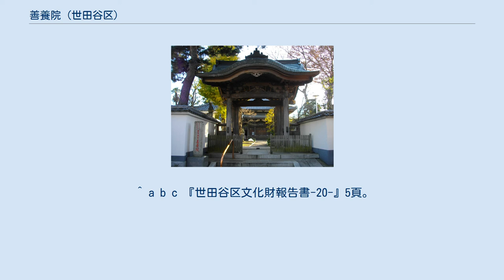善養院 (世田谷区)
善養院（ぜんよういん）は、東京都世田谷区新町にある寺院。
曹洞宗に属し、豪徳寺の末寺として元和2年（1616年）に創建されたと伝えられる。
江戸時代と明治時代の計2回、火事で全焼したが、明治8年（1884年）に再建された。
本堂及び庫裏は、平成20年（2008年）に世田谷区登録有形文化財に登録された。
 この寺院には、古狸と和尚が意地を張り合う「善養院のちんちろりん」という昔話が伝わっている。
 善養院は大山街道の南に位置する。
江戸時代後期の文政11年（1828年）に成立した地誌『新編武蔵風土記稿』巻之四十八、荏原郡之条では、「本堂七間に五間なり、（中略）薬師堂本堂の向にあり」と記述し、所在地については「世田ケ谷村枝郷新町村」とし、傍らに稲荷社の小祠があるとしている。
 明治5年（1872年）の『禅臨済宗・禅曹洞宗・禅黄檗宗本末一派寺院明帳II』及び明治10年（1877年）の『曹洞宗明細簿』によれば、元和2年(1616年)に大場豊前守義陸という人物が開基し、門解蘆関（承応3年2月13日遷化）が承応2年（1653年）10月に開山した。
蘆関は豪徳寺第2世であり、善養院は豪徳寺の末寺である。
開基と開山について、『新編武蔵風土記稿』巻之四十八、荏原郡之条では「開基ハ家嶽善養庵主トイヘリ」、「開山ハ明壺麟鏡和尚。寛永九年九月十二日寂セリ」と記述している。
ただし、「家嶽善養庵主」という人物のことについては「イカナル者ニヤ、ソノ詳ナルコトヲ伝ヘズ」とも記述しており、詳細は不明である。
 善養院は寺伝によれば、万延元年（1860年）2月と明治5年（1872年）の2回、火事で全焼した。
万延元年の火事の後、檀家の人々は寄付を募り、文久3年（1863年）に再建を果たした。
この時に記された『旦中勧化取立覚帳』という書類があり、当時の檀家の人々の尽力を知ることができる。
しかし、明治5年にまたも火事で焼失したため廃寺となった。
 明治8年（1875年）8月、当時の住職大場真成和尚が豪徳寺第27世大溪雪厳和尚の援助を受けて善養院を再建した。
善養院の本堂は、寺伝によると豪徳寺境内にあった井伊家墓参の休憩所（照心堂）を譲り受けて再建したものとされていた。
豪徳寺側の資料では、照心堂は休憩所ではなく経蔵であり、明治7年（1874年）から明治9年（1876年）の間に豪徳寺所有の不動産から書類上除去された上で、末寺の善養院に移築されたと推定されている。
その他に雪厳は如意輪観世音菩薩木像や誕生仏、香炉や半鐘などを寄付するなど、寺の整備に大きな役割を果たした。
 善養院の本堂は、昭和10年（1935年）に総工費4万2,000円をかけ、台湾ヒノキ材を使用して新築されたため、旧本堂は世田谷区桜1丁目の勝光院（曹洞宗）に移築された。
善養院は、世田谷20番観世音霊場とされている。
 平成2年（1990年）竣工の山門をくぐると、本堂再建供養塔や萬霊塔が目に入る。
これらの塔の奥には30体以上の地蔵菩薩像が祀られている。
それぞれの地蔵像は制作された年代や姿が異なっていて、古いものは天和（1681年 - 1683年）、元禄（1688年 - 1704年）、享保（1716年 - 1735年）、宝暦（1751年 - 1763年）、安永（1772年 - 1780年）、寛政（1789年 - 1800年）などの年号が読み取れる。
地蔵像の脇には、イチョウの大木と釈迦堂が存在する。
 本堂正面には山号の「家岳山」を書した扁額が掲げられている。
本堂脇には、大きな壺が置かれている。
この壺は、江戸時代に使われていた「壺棺」であるという。
善養院の本堂と庫裏は、新興住宅地に残る数少ない第2次世界大戦前の寺院建築として貴重な作例であり、平成20年（2008年）、世田谷区登録有形文化財に登録されている。
境内墓地には、『お富さん』『別れの一本杉』などのヒット曲で知られる歌手の春日八郎の墓がある。
 善養院には、和尚と古狸が意地を張り合う「善養院のちんちろりん」という昔話が伝わっている。
 その昔、いたずら好きの古狸がいて、毎朝善養院のお供え物を盗み食いしていた。
和尚は古狸のいたずらに手を焼き、ある日先手を打ってお供え物を隠してしまった。
次の朝、和尚が勤行しているとどこからか「和尚さんのちんちろりん」という声が聞こえてくる。
和尚は古狸の意趣返しだな、とすぐに気づき「狸のちんちろりん」と言い返した。
古狸も負けずに「和尚さんのちんちろりん」と言い返し、憎まれ口の応酬が長々と続いた。